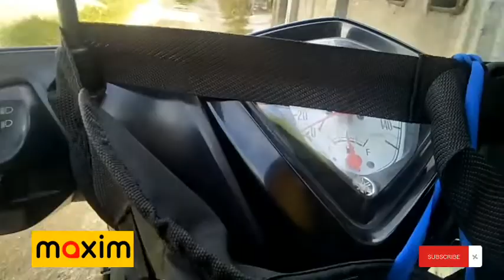MENJALANKAN ORDERAN MAXIM DAN PENGARUH RATING